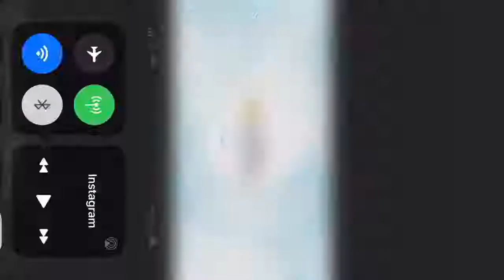Michael Pipoquinha bass